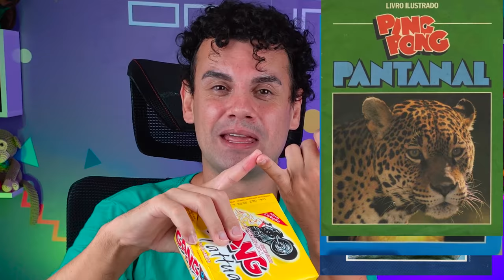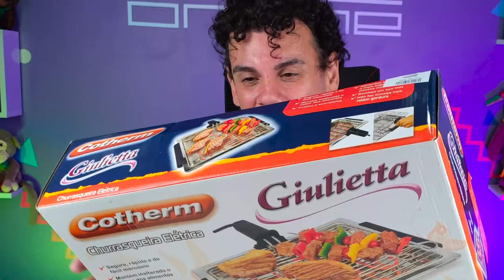ABRINOasCOISA #54 - VCS SAO MUITO ESPECIAIS - Fubá online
Veja essas Play lists:
Quem me enviar alguma coisa? 💌 🎁
Para: Fubá
Coronel Macedo-SP
NOME: Dieile D. M. Parente
AGENCIA: 3478
CONTA POUPANÇA: 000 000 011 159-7
OPERAÇAO: 013